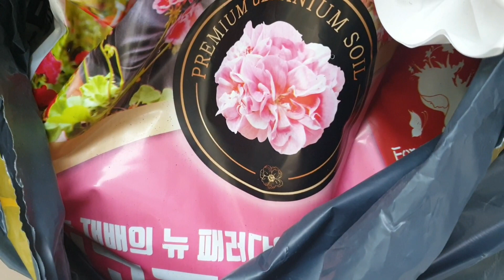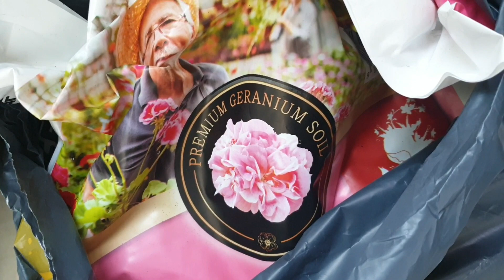11월 햇빛 부족한 동향 꽃베란다 근황 /한국제라늄 소개/삽목둥이들/제라늄 전용 분갈이 흙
안녕하세요 주부가짜입니다😊

모두 즐거운 가드닝 하고 계신가요?

겨울 대비 거실로 식물들 데려오기 전에 베란다 영상 올려 보아요:)

행복한 11월 보내세요💕

항상 함께해주셔서 감사합니다🙏